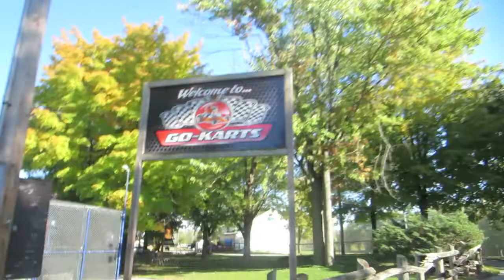BABY ASTRONAUT DOES GO-KARTS !!!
I took her go-karting 4 years ago (she was 2 years old back then) so I decided to vlog this and do this again...